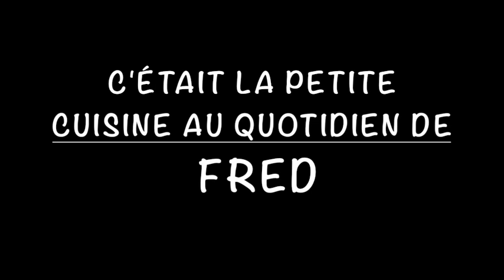MASTERCHEF FRANCE-Inédit-Les Asperges aux 2 Jambons-La Petite Cuisine du Quotidien de Fred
MASTERCHEF FRANCE-Tuto Cuisine-Retrouvez Frédéric Scheurer, candidat emblématique et demi-finaliste de MASTERCHEF, Saison 4. dans sa cuisine ! Fred nous propose sa version des asperges, produit phare de la saison et nous donne ses astuces . Une nouvelle recette simple, gourmande et pas chère MASTERCHEF FRANCE